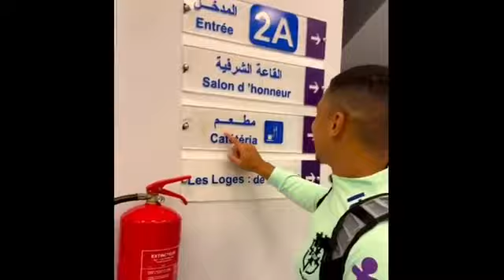إنبهار منتخب البرازيل من حفاوة الأستقبال المغربي و جمال المغرب 😍😱